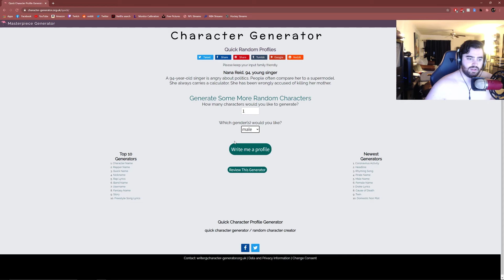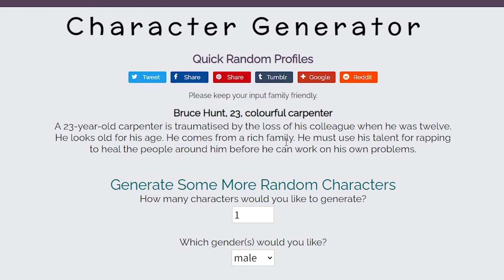Naked Gaming Presents; The Outer Worlds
In todays episode. We game naked.